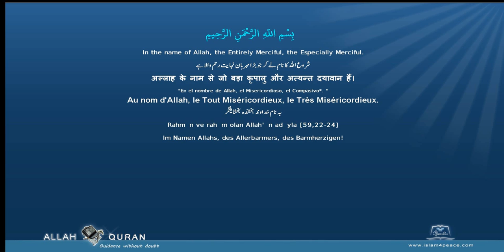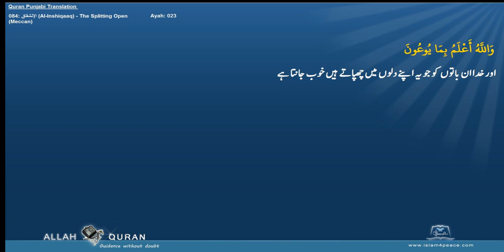Quran Punjabi Translation 084 الإنشقاق Al Inshiqaaq The Splitting OpenMeccan Islam4Peace com